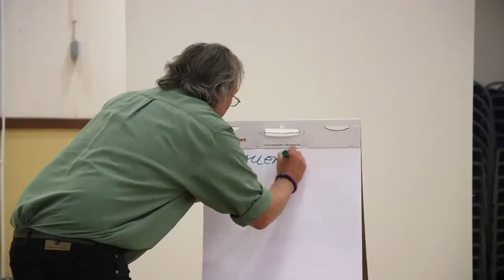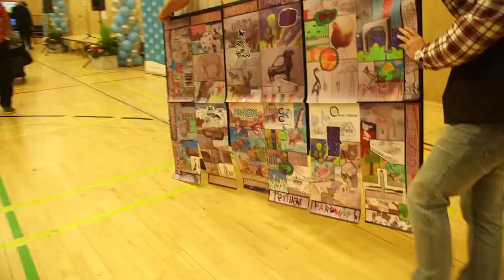What is Participatory Budgeting?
Participatory budgeting is a great way to spend public money in a locally relevant way - by bringing communities directly into the decision making process.

Further information on participatory budgeting in North Ayrshire and your locality’s priorities can be found

Shaping North Ayrshire - Your Money, You Decide